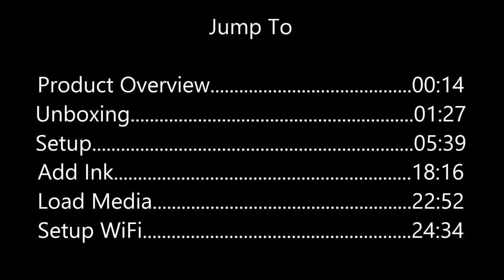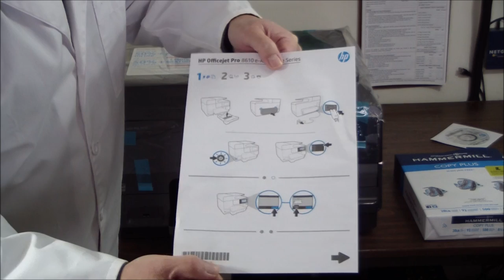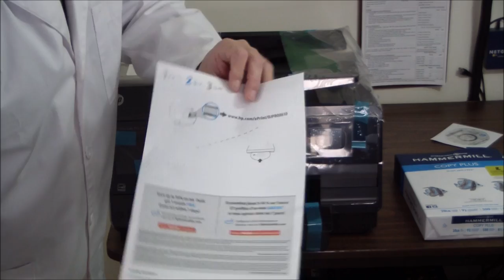HP Officejet Pro 8610 Unboxing & Setup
Be sure to check out our Web site and view or download the the report. These videos were recorded as part of that process. We hope that you enjoy them.